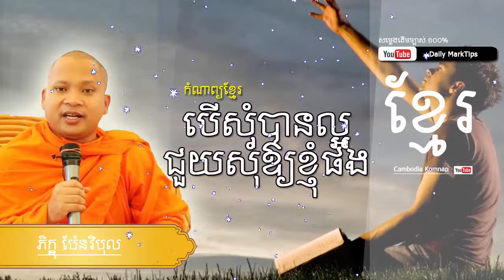Daily komnap, Khmer Poem Collection បើសុំបានល្អជួយសុំអោយខ្ញុំផង,daily marktips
គាំត្រកំណាព្យខ្មែរ សូមជួយចុច​ [ឡាច និង សាប់ស្រា្កយ៍]| daily marktips.

This is cambodia poem for cambodia people and all people in the world check more:
Short Cambodia Poems
Best Cambodia Poems
Famous Cambodia Poems
Cambodia Definition
Read Cambodia Poems
Long Cambodia Poems
Cambodia Articles
Cambodia Quotes
How many syllables are in Cambodia

dailymarktips,daily marktips youtube,cambodia poem 2017,smot khmer,khmer komnap collection,education,komnap khmer, កំណាព្យខ្មែរ, komnap snae,
cambodia, history, life, loss, people,
childhoodold, children, morning, olddeath, history, hope, life,angst, epic, history, introspection,